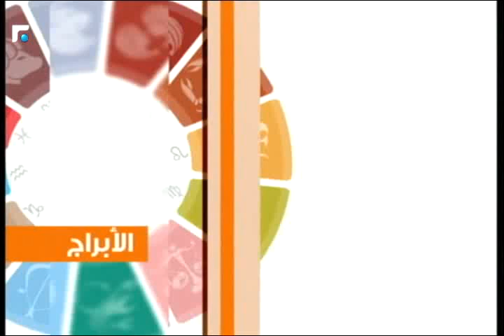عالم الصباح - فقرة "كارمن والأبراج" 21/11/2016